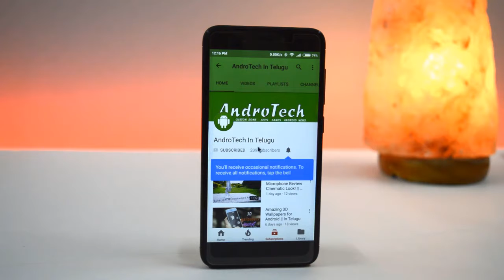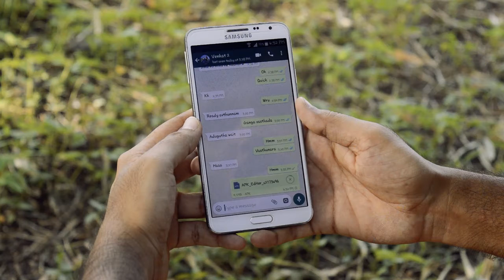Whatsapp Tricks - Whatsappలో కొత్తగా వచ్చిన Latest update || whatsapp cool tricks and tips || Telugu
Whatsapp Tricks - Whatsappలో కొత్తగా వచ్చిన Latest update || whatsapp col tricks and tips || Telugu

Topics covered in this video:
1.Whatsapp beta latest update
2.Whatsapp cool tricks and tips 2017
3.Unseen Whatsapp tricks
4.Send android games and apps
5.Send message with different fonts

AndroTech telugu